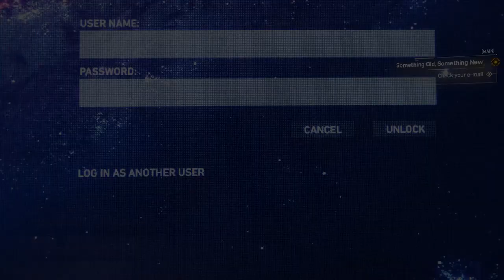Doc Ock Finds Peter is Spiderman || (ANDREW ) New Suit TASM | GAMEPLAY | PART-4 || (PC)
Support me :)
 Gameplay :-
 Marvel Spider-Man 2018
part 4

DEVICE SPECS:- BASIC
ASUS TUF LAPTOP I5 1650TI
16GB RAM
WINDOWS 10

Marvel's Spider-Man